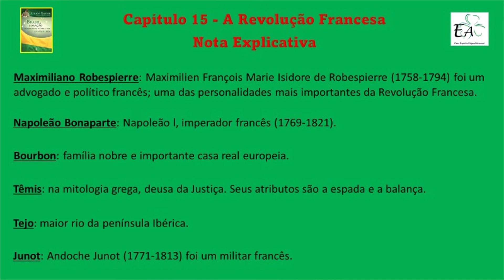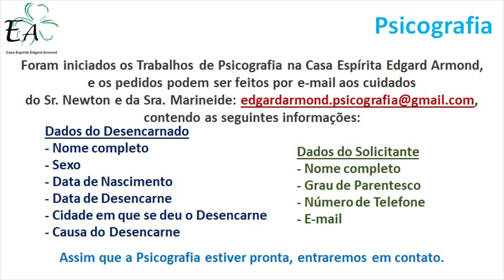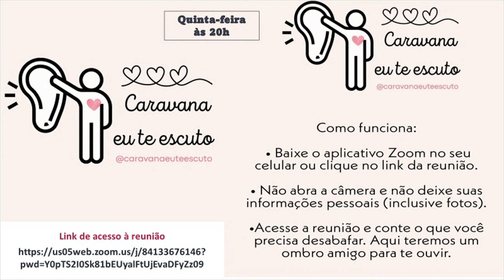CAPÍTULO 15 - A REVOLUÇÃO FRANCESA (Leitura do Livro BRASIL, CORAÇÃO DO MUNDO, PÁTRIA DO EVANGELHO)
Leitura do “CAPÍTULO 15 - A REVOLUÇÃO FRANCESA”, do Livro “BRASIL, CORAÇÃO DO MUNDO, PÁTRIA DO EVANGELHO”, psicografado por CHICO XAVIER pelo Espírito HUMBERTO DE CAMPOS, narrado por Walter Thomazelli, Voluntário da Casa Espírita Edgard Armond - CEEA, situada na Rua Bolívia, 717 - Parque das Nações - Santo André - SP.

Músicas:
- Inicial: Do Brasil pro Mundo Inteiro, do Grupo Cancioneiro Espírita, de Composição de César Tucci
- Final: Fim dos Tempos, música e letra de João Cabete, com o Grupo Vocal Sintonia Fraterna

Nota Explicativa do Capítulo 15 - A Revolução Francesa:
- Maximiliano Robespierre: Maximilien François Marie Isidore de Robespierre (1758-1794) foi um advogado e político francês; uma das personalidades mais importantes da Revolução Francesa.
- Napoleão Bonaparte: Napoleão l, imperador francês (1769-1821).
- Bourbon: família nobre e importante casa real europeia.
- Têmis: na mitologia grega, deusa da Justiça. Seus atributos são a espada e a balança.
- Tejo: maior rio da península Ibérica.
- Junot: Andoche Junot (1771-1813) foi um militar francês.